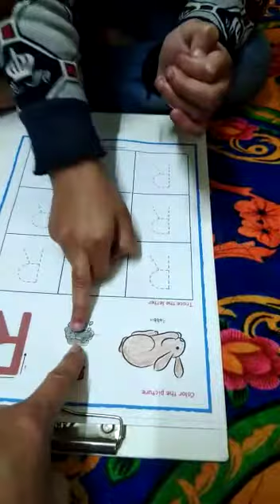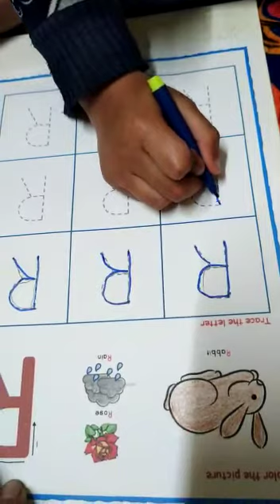worksheet of R